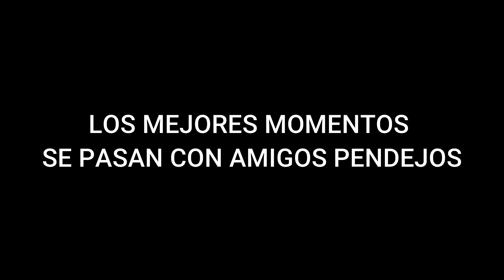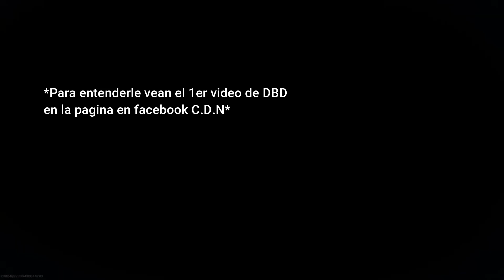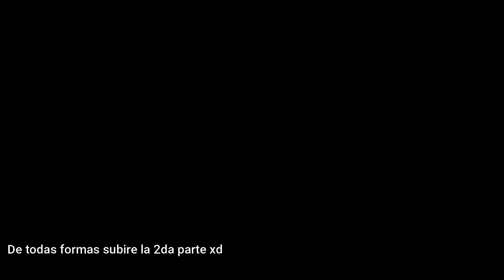Los Mejores Momentos Se Pasan Con Amigos Pendejos parte1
Hacemos stream todos los fines de semana en Twitch, pásate a vernos y te divertirás, así que puchale play y diviértete.

 Canal de youtube del kanoto: KANOTOXD